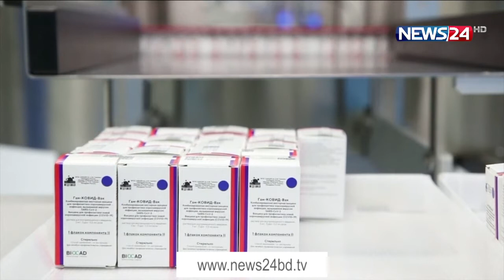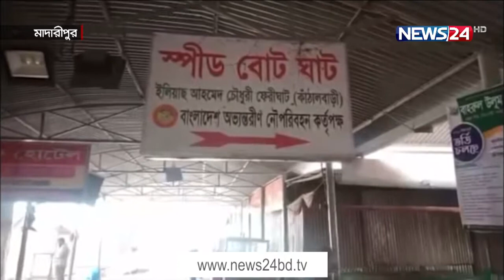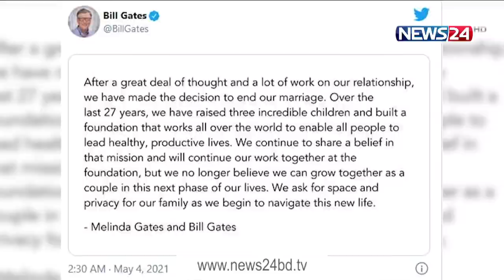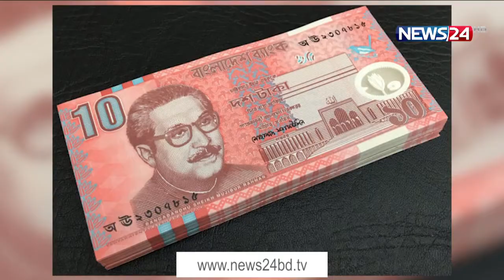NEWS24 সন্ধ্যার সংবাদ at 7pm News on 4th May, 2021 on News24 || 4May.21